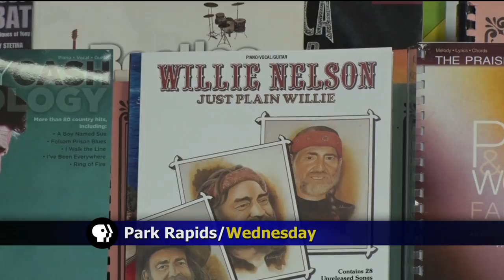In Focus: Artists, Musicians Take A Walk On The Wild Side